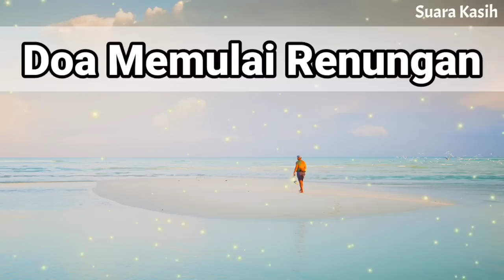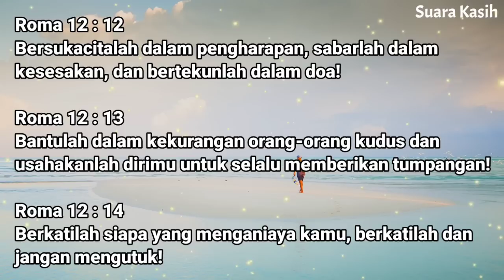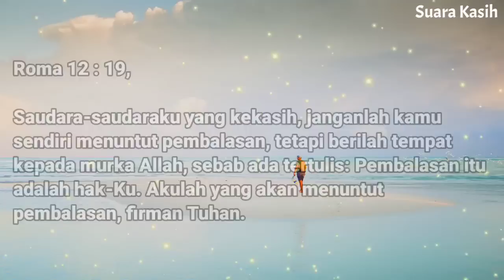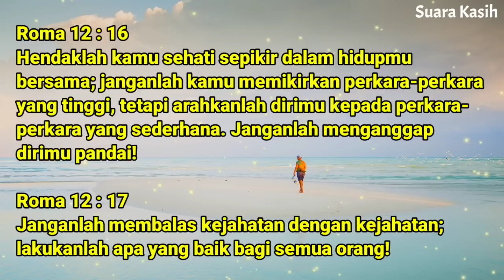Renungan Siang Kristen - Doa Siang - Suara Injil - Pohon Kehidupan Terbaru - Renungan Siang Katolik